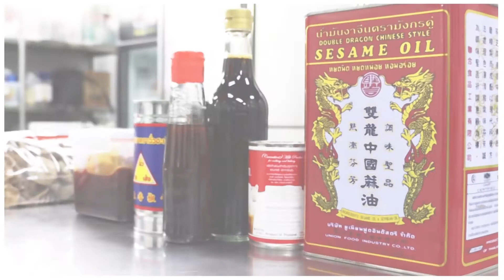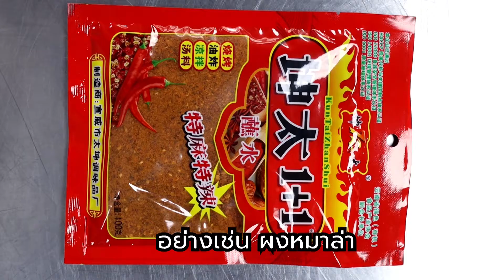EP15 How to store Dry Ingredient & Seasoning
👉FOOD STORAGE 101 💦🌈✨
เรื่องง่ายที่หลายคนอาจจะยังไม่รู้🤭
วิธีการรักษาความสดใหม่ของ DRY INGREDIENT & SEASONING
จะมีวิธีการอย่างไรนั้น
ไปชมกันเลย!!!
สามารถติดตามได้ที่นี้👇👇👇
"Ultimate Kitchen Secret"